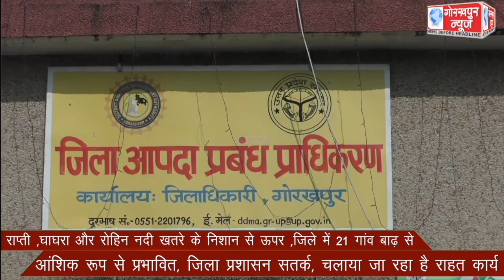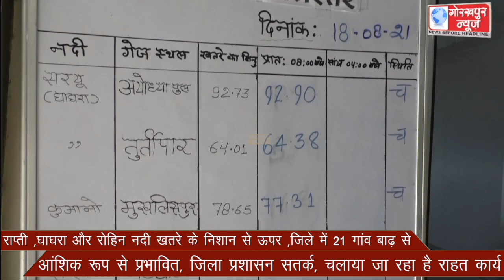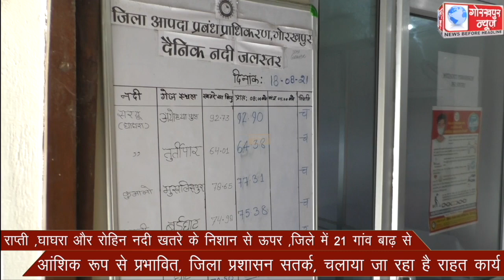राप्ती ,घाघरा और रोहिन नदी खतरे के निशान से ऊपर ,जिले में 21 गांव बाढ़ से आंशिक रूप से प्रभावित, जिला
राप्ती ,घाघरा और रोहिन नदी खतरे के निशान से ऊपर ,जिले में 21 गांव बाढ़ से आंशिक रूप से प्रभावित, जिला प्रशासन सतर्क, चलाया जा रहा है राहत कार्य